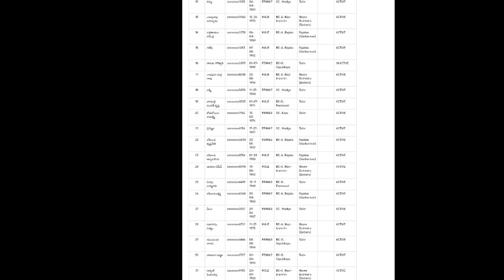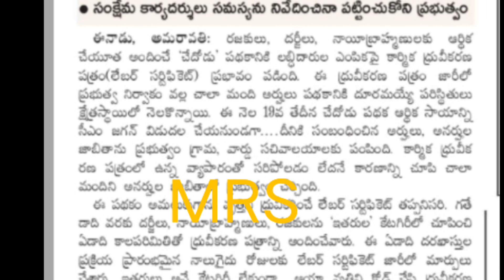Jagananna chedodu 2023|chedodu eligible list|jagananna chedodu latest news today 2023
chedodu 2023@MRSTeluguChannel
jagananna chedodu 2023
chedodu scheme status
how to check jagananna chedodu payment status check
ap schemes updates
chedodu scheme status 2023
chedodu 2023
chedodu amount release date 2023
jagananna chedodu new application date
jagananna chedodu 2023 last date
jagananna chedodu 2023
chedodu
YSR kalyanamasthu full Details Telugu
pelli kanuka details in Telugu
shadi thofa details in Telugu
pelli kanuka status
chedodu new application date
jagananna chedodu amount release date 2023
chedodu 3rd instalment release date